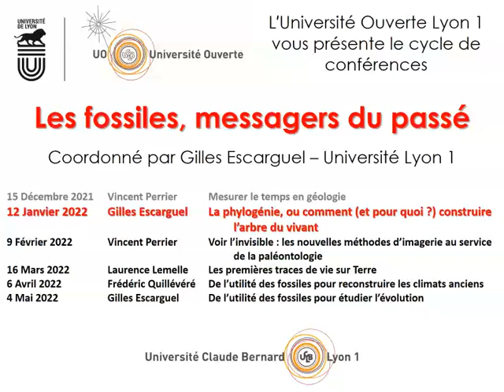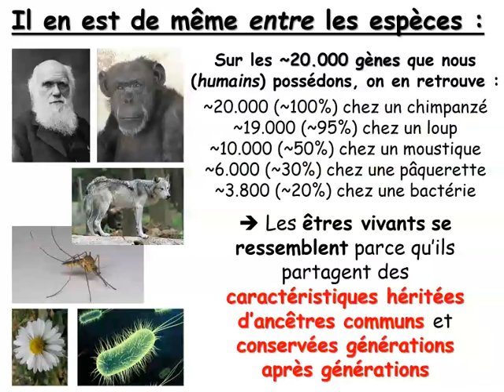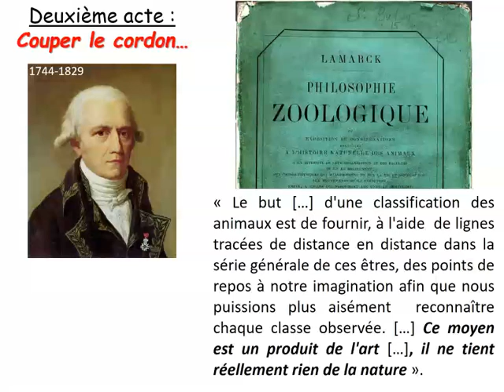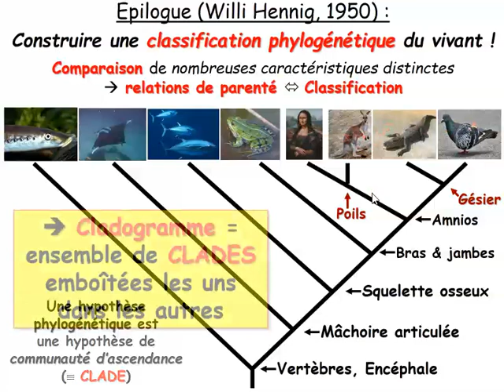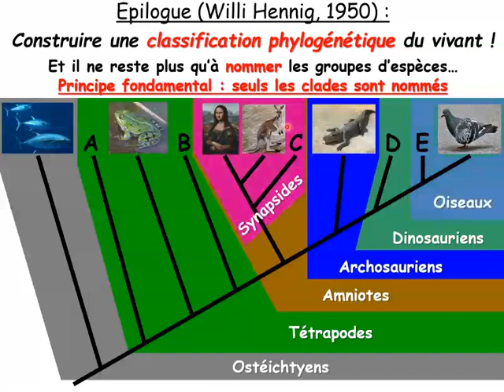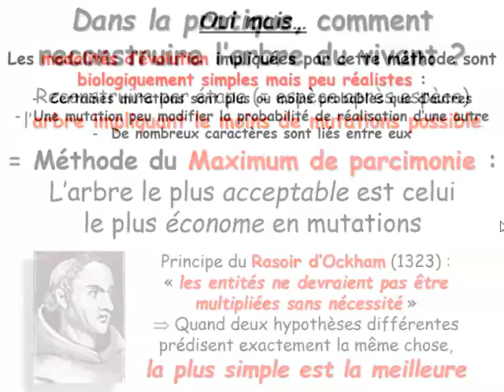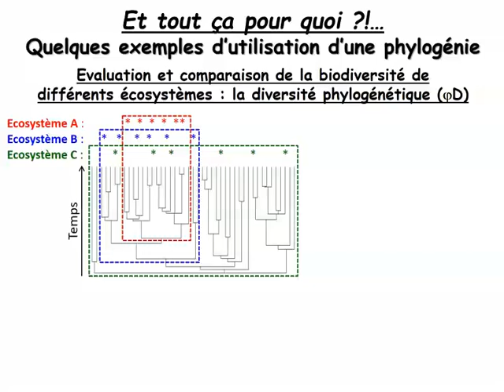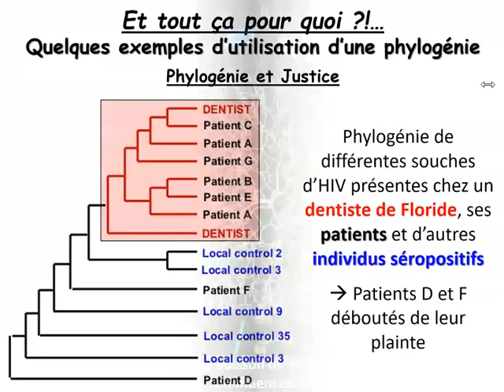La Phylogénie, ou comment (et pour quoi) construire l'arbre du vivant ?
Visioconférence donnée dans le cadre de l'Université Ouverte Claude Bernard Lyon 1 le 12 Janvier 2022, dans le cadre du cycle de conférences "Les fossiles, messagers du passé".

Sommaire :

00:00 -- Présentation
01:55 -- La vie : fonctionnement et histoire
04:52 -- Unité et diversité du monde vivant (tous pareils, tous différents !)
10:15 -- Notions de Dernier Ancêtre Commun et de Clades
14:00 -- Classification et phylogénie : deux siècles d'histoire
             15:17 -- Acte 1 : Linné (1758)
             18:36 -- Acte 2 : Lamarck (1809)
             21:49 -- Acte 3 : Darwin (1859)
             24:33 -- Epilogue : Hennig (1950)
26:18 -- Construire l'arbre du vivant
30:23 -- Cladogramme et chronogramme
36:07 -- Espèces fossiles et actuelles
37:13 -- De la phylogénie à la classification phylogénétique : clades et grades
43:10 -- Phylogénie globale
45:04 -- Phylogénie et Maximum de Parcimonie
53:15 -- Et tout ça pour quoi ?
             53:39 -- Phylogénie et évolution morphologique
             55:58 -- Phylogénie et origines géographiques
             57:24 -- Phylogénie et histoire biogéographique
             58:34 -- Phylogénie et recherche pharmaceutique
             01:03:00 -- Phylogénie et épidémiologie
             01:05:23 -- Phylogénie et stratégies thérapeutiques
             01:07:37 -- Phylogénie et justice
01:09:03 -- Conclusion